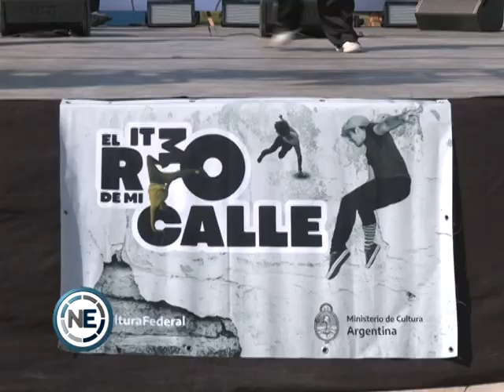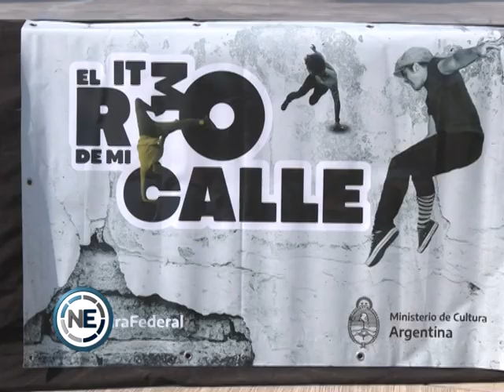El ritmo de mi calle pasó por Santiago